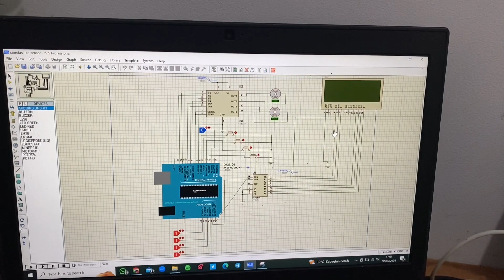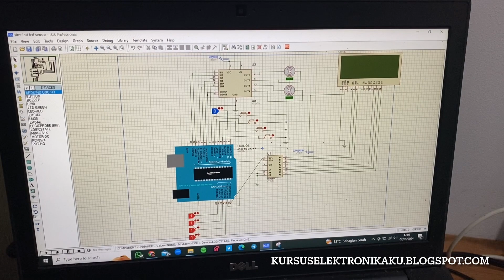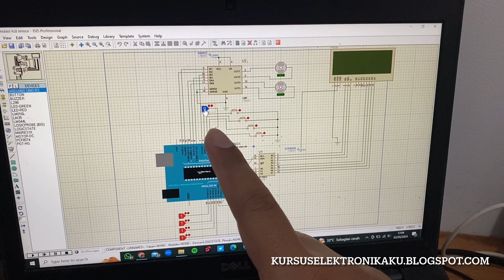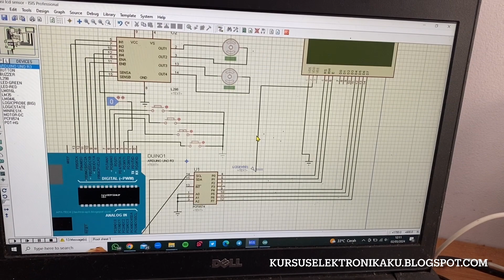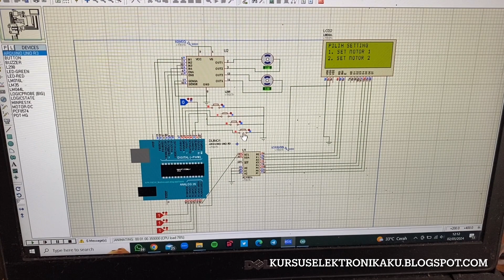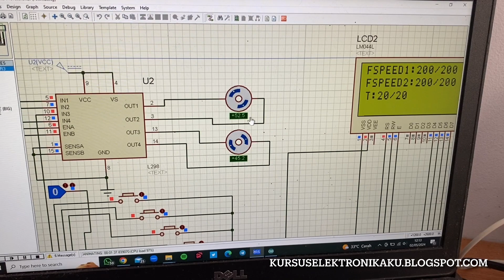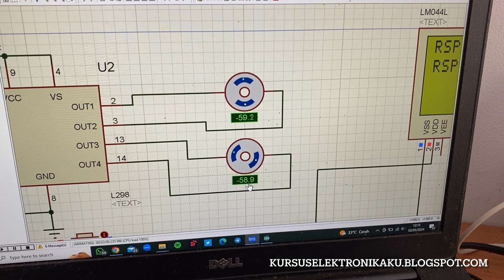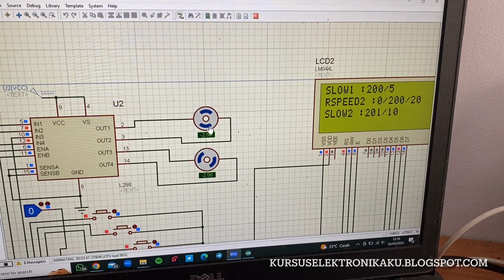Simulasi Kendali Motor DC Menggunakan Proteus 7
ingin pesan alat? kunjungi blog kami kursuselektronikaku.blogspot.com